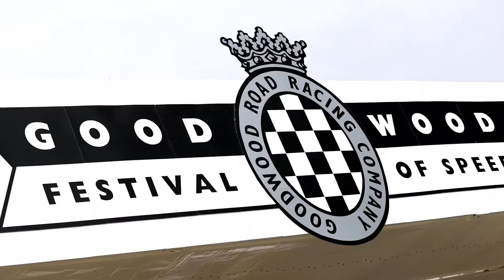ONBOARD: Esteban neemt AMG ONE mee de Goodwood Hill op 🔥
Ga met ons mee aan boord van de AMG ONE terwijl we terugkijken op ons weekend in Goodwood FOS en ga de heuvel weer op met Esteban Gutierrez 😮‍💨